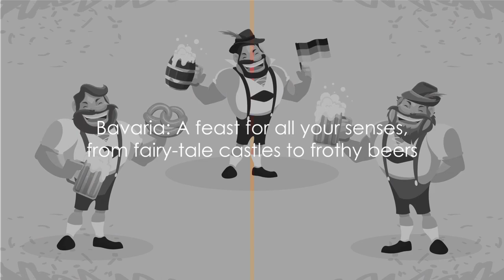Germany Uncovered: Top Spots for a Pretzel and Beer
Welcome to @TheVirtualExplorer2023 , your gateway to the best of Germany's rich culture, history, and natural beauty. Our YouTube channel is meticulously curated to bring you the most searched keywords and insider insights for an unforgettable German adventure.

🌆 Explore Iconic Cities: Dive into the heart of Germany as we explore iconic cities like Berlin, Munich, Hamburg, and Frankfurt. Uncover hidden gems, must-visit landmarks, and local favourites in each vibrant metropolis.

🏰 Historical Treasures: Immerse yourself in Germany's captivating history. We'll guide you through ancient castles, historic sites, and remarkable museums that provide a window into the past.

🍺 Culinary Delights: Savour the authentic tastes of Germany. Join us on culinary journeys as we indulge in bratwurst, schnitzel, sauerkraut, and, of course, world-renowned German beer.

🍷 Beer & Wine Culture: Discover Germany's legendary beer culture and burgeoning wine regions. We'll take you on brewery tours and wine tastings to appreciate the diversity of German beverages.

🏞️ Natural Wonders: Witness the breathtaking landscapes of Germany, from the enchanting Black Forest to the picturesque Bavarian Alps. Explore stunning national parks and serene lakes.

🎉 Festivals and Traditions: Immerse yourself in German traditions and lively festivals like Oktoberfest, Christmas markets, and the Karneval. Experience the culture like a local.

🚄 Travel Tips and Itineraries: Plan your German adventure effortlessly with our travel tips, sample itineraries, and transportation guidance, ensuring a seamless and enjoyable trip.

🏡 Accommodation Insights: Find the perfect place to stay in Germany, whether you're looking for cozy bed-and-breakfasts, modern hotels, or charming boutique accommodations.

Join us as we embark on an extraordinary journey to unveil the top spots in Germany, showcasing the country's unique blend of history, culture, and natural beauty. Your dream German vacation begins here!